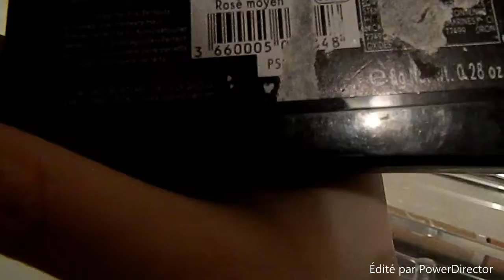Rangement maquillage petit prix 2016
! HEY MES AMOURS DEROULEZ LA BARRE POUR PLUS D'INFOS !!!

xoxo
manonchou14 ♡